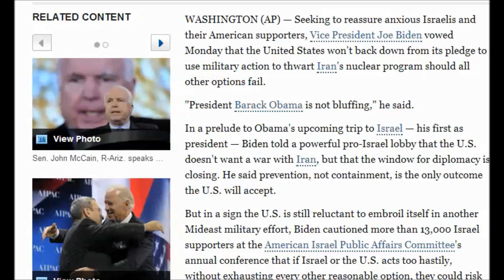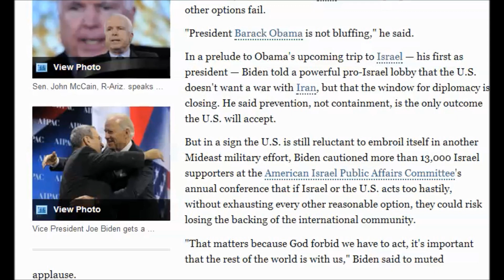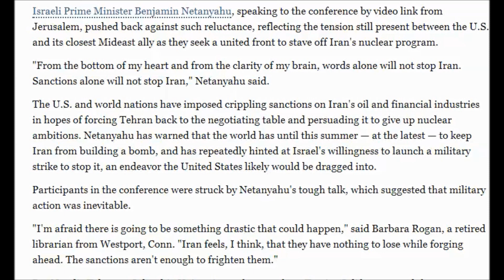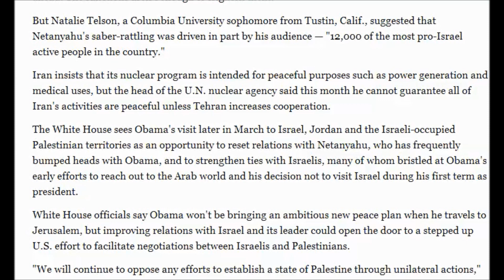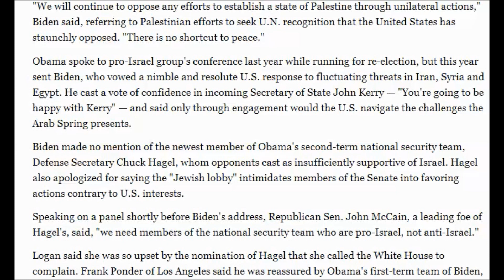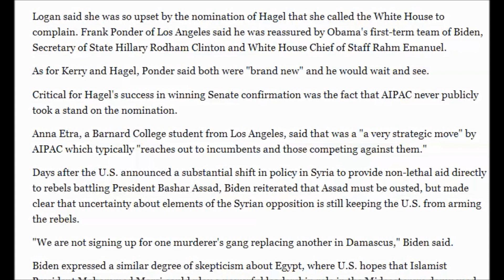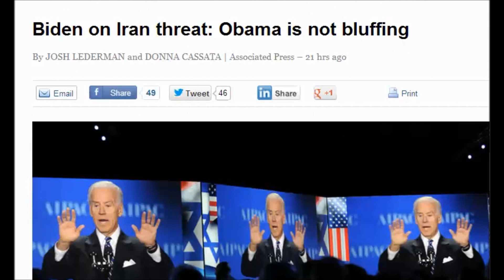U.S. Vice President, Biden on Iran threat: Obama is not bluffing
Biden on Iran threat: Obama is not bluffing